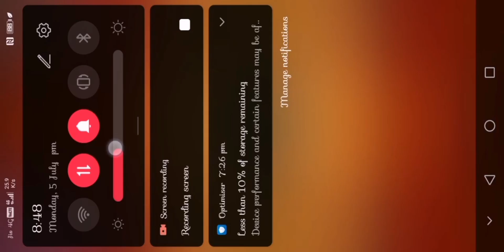Rowdyy Vs Susmita Dangerous Lulu Girl 🤒 Extraordinary Gameplay / Carrom pool